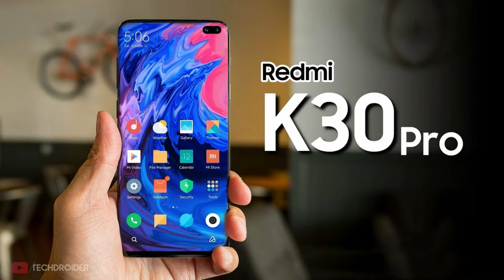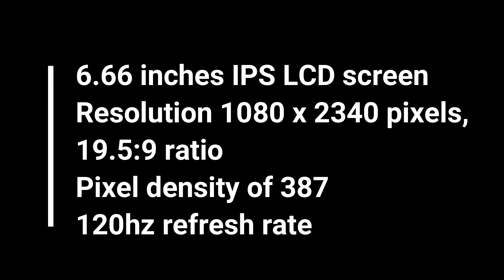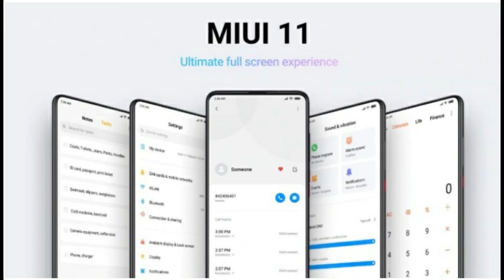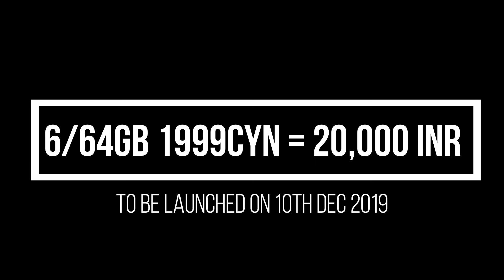Redmi K30 Full Specification Launch Date and Price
Hello Friends,
Welcome to Quick Gyaan,
In this video we have discussed about the Full technical specification, launch date and pricing details of the upcoming flagship killer smartphone from Xiaomi which is Redmi K30.
Major Specifications include:

6.66 inches IPS LCD screen
pixel density of 387
120hz refresh rate
Quad rear camera setup jisme aata hai
  64 MP, wide angle
  8 MP, (telephoto),
  13 MP, (ultrawide),with 2x optical zoom
  2 MP,  depth sensor
Dual camera punch hole display setup
  20 MP +
  2 MP, depth sensor
3.5 mm audio jack
4500 mAh battery
with 27W of Fast battery charging